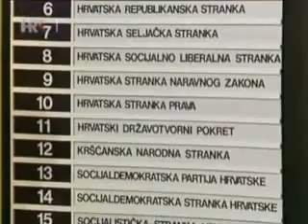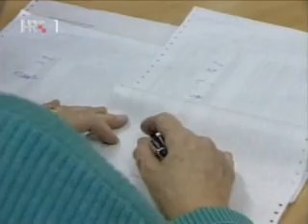Izborne jedinice po modelu laburista